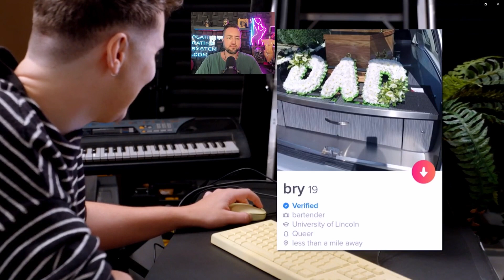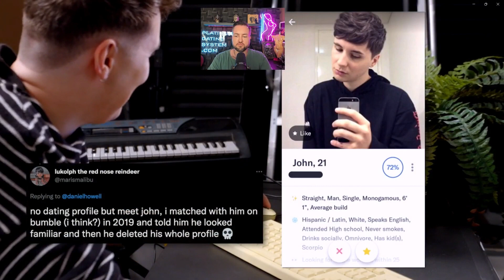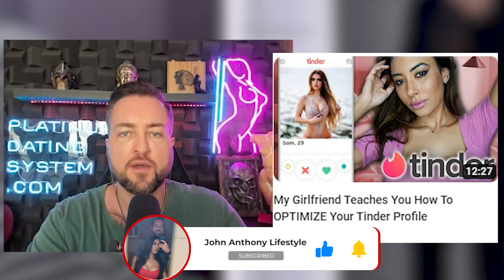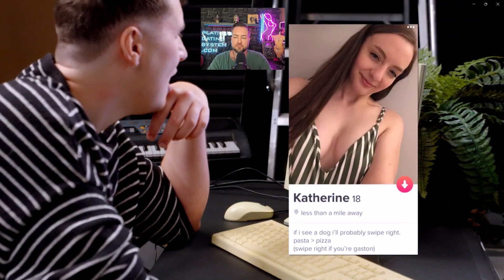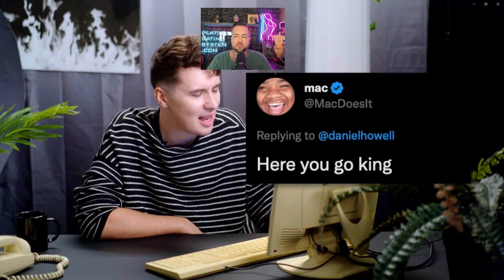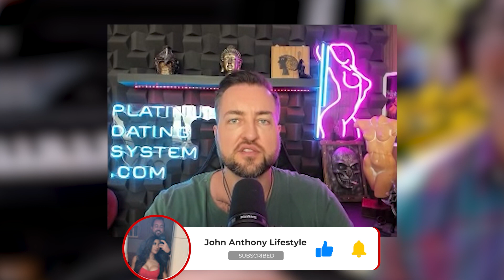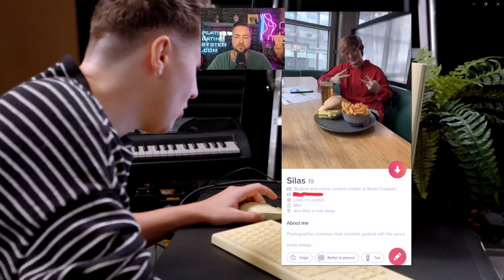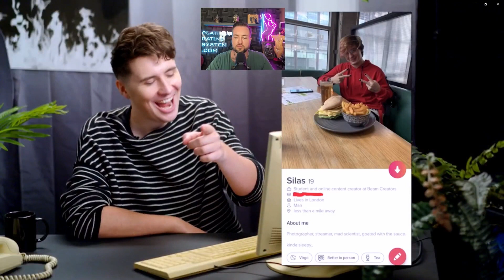Why Average Profiles Get ZERO Matches on Dating Apps (@danielhowell Reaction)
Want To Finally Break Your Dry Spell & Get A Dream Girlfriend In The Next 3 Weeks?

I post dating advice for you every day.

▼ My Entire Dating Systems ▼